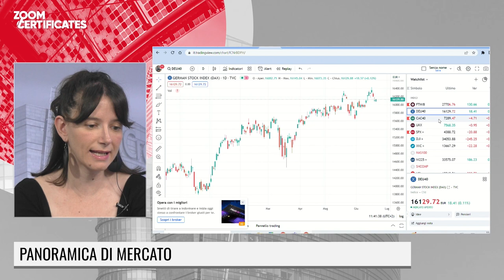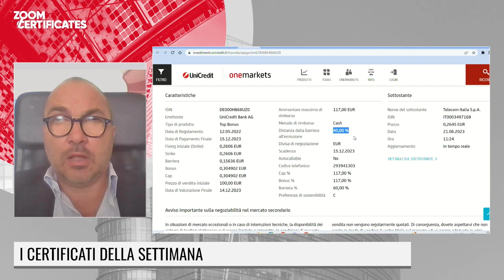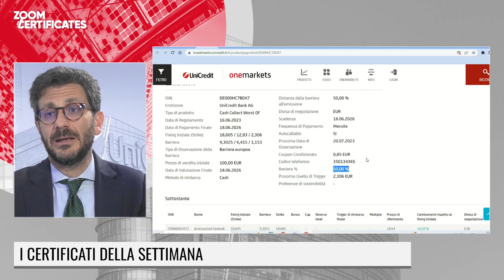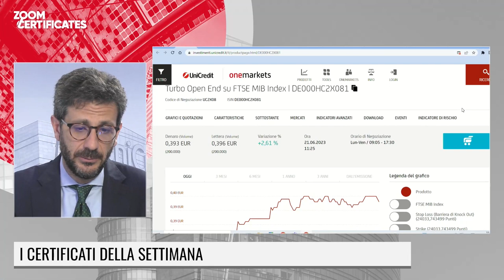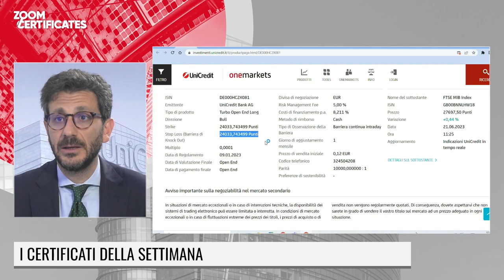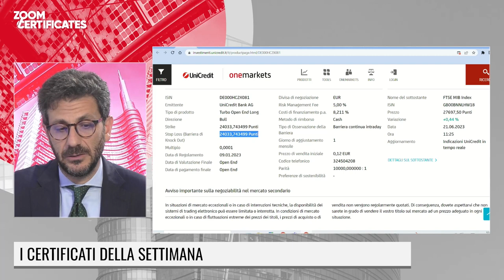LE FONTI ZOOM CERTIFICATES BY UNICREDIT - 21 GIUGNO 2023